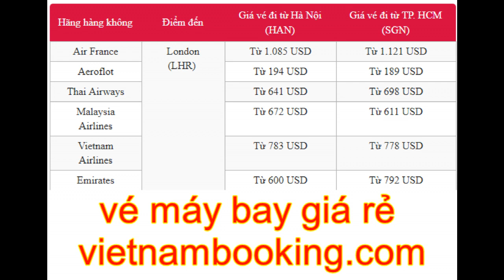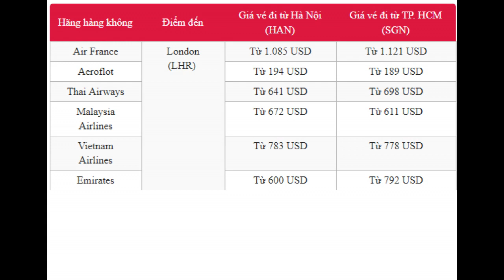Săn vé rẻ khám phá thủ đô London thơ mộng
Thủ đô London của Anh quốc nổi tiếng là một trong những điểm du lịch thơ mộng và hút khách nhất châu Âu, nơi mà bạn có thể được chiêm ngưỡng những tòa lâu đài cổ kính xen lẫn những cao ốc hiện đại, nơi có những khu vườn xanh tươi và rất nhiều những bức tượng nghệ thuật tuyệt đẹp. Săn vé máy bay giá rẻ đi London ngay hôm nay bạn sẽ có cơ hội được tìm hiểu nhiều hơn về lịch sử cũng như nền văn hóa độc đáo của đất nước xinh đẹp này.

Cung điện Kensington được phân thành 4 khu khác nhau, ngay khi bước vào du khách mua vé máy bay đi London được chào đón bởi Luminous Lace - công trình sắp đặt mô phỏng họa tiết ren hoàng gia bằng hàng dặm dây dẫn phát sáng và 12.000 viên pha lê Swarovski. Tiếp tục là bước lên Thang Vua (King’s Staircase) đến khu Nhà Vua (King’s State Apartments), sau đó là Thang Nữ Hoàng (Queen’s Staircase) để ngắm trang thiết bị nội thất sang trọng và những tác phẩm nghệ thuật tuyệt đẹp trong các phòng trưng bày Queens Gallery, Queen’s Drawing Room và Queen’s Bedroom.